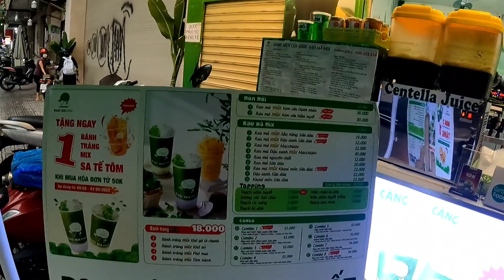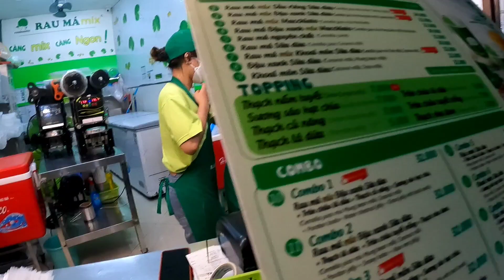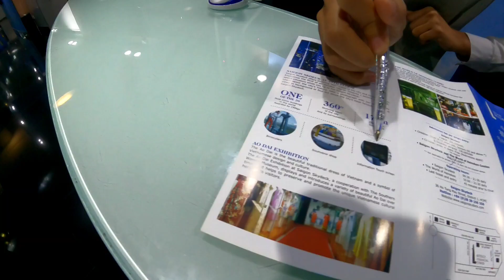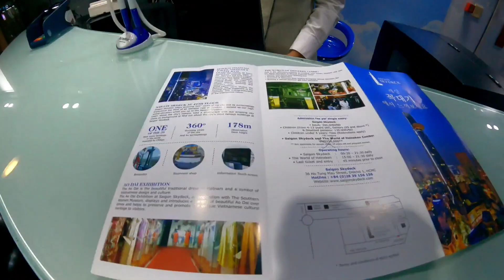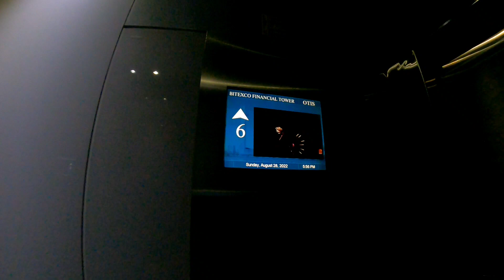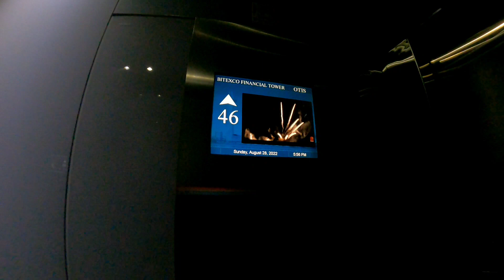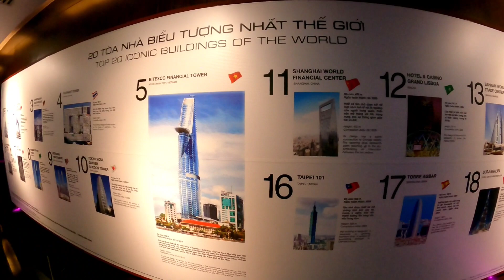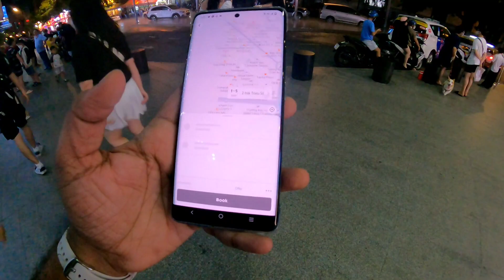VISITING HO CHI MINH CITY Observation DESK ,My Last Day In Siagon,Vietnam🇻🇳 | Going Back to India😭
saigon skydeck entrance fee,saigon skydeck ho chi minh city
saigon skydeck heineken experience
saigon skydeck 2022
skydeck saigon
bitexco financial tower skydeck
skydeck saigon vietnam
things to do in saigon
vietnam travel
vietnam travel vlog
travel vietnam
,travel vlog
vietnam travel 2022
,vietnam,vietnam vlog
vietnam travel guide
,travel,travel to vietnam
vietnam 2022
,how to travel vietnam
vietnam travel cost from india
vietnam travel vlog 2022
vietnam travel video
travel vietnam 2022
vietnam travel tips
vietnam travel news
vietnam food
vietnam travel update
hanoi vietnam
travel tips vietnam
travel vietnam in 2 weeks
travel guide vietnam
best places to celebrate new year in india
best places to visit in new year in india
25 best places to visit in india on new year
best places to visit and celebrate new year in india
new year
10 places to visit in india
best 10 places to celebrate new year in india
best places to celebrate new years in the world
best places to celebrate new year
best places to visit in new year
new year celebration
where to celebrate new year's

To see my upcoming videos, subscribe to my channel and click on the bell icon so that you will get notifications of my upcoming videos and to join me, you can click on my instagram and whatsapp link given below.

Social links.

Let's chat on WhatsApp! It's a fast, simple,